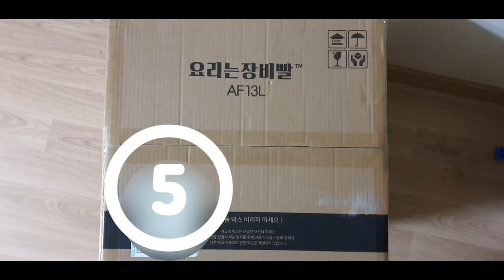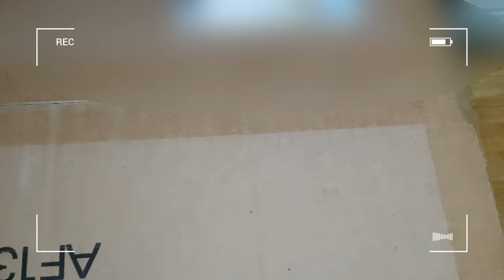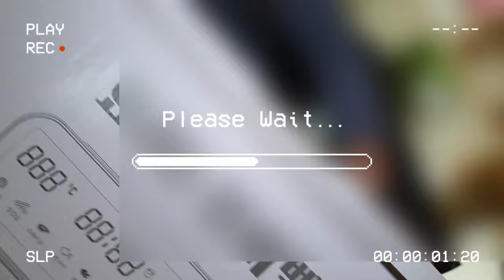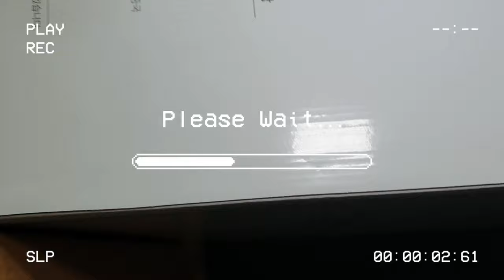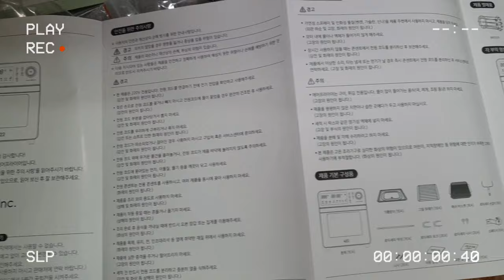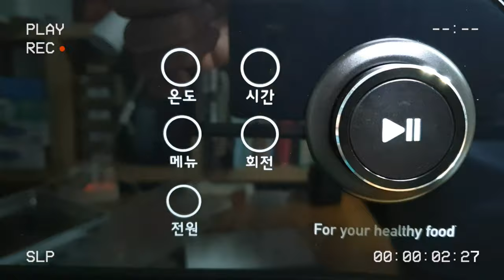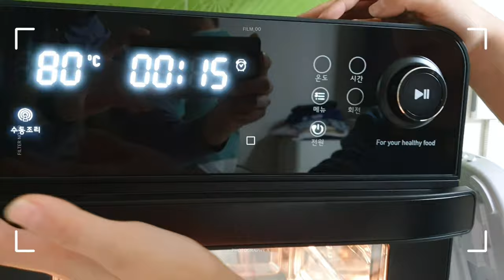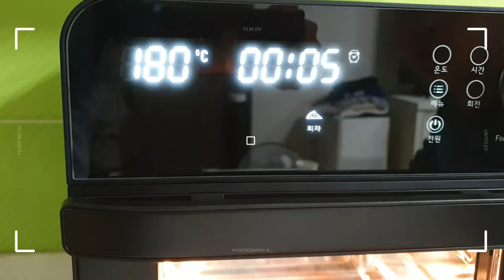[2.6천회]🔥 우당탕탕 정신없네ㅋㅋ 놓치면 후회할 에어프라이어 가성비 최강 리뷰! 실사용 개봉기 솔직한 후기🍗🍟 요리는장비빨, 422 AF13L (자막ON)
안녕하세요 YouTunnel TV에 Steve 입니다. 😍
일전 개봉기도 안 올리고(?), 바로 닭갈비 사용기를 올렸습니다.(ㅎ😍ㅎ)
오늘 드디어 개봉기를 정리하여 공유 드립니다 😍

에어프라이어의 진짜 가치와 요리 장비의 진가를 함께 경험해보세요. 🍔🍗
놓치면 후회할 최상의 가성비, 최고의 요리 경험! 함께 준비한 자막을 통해 더욱 편하게 시청하세요. 😉